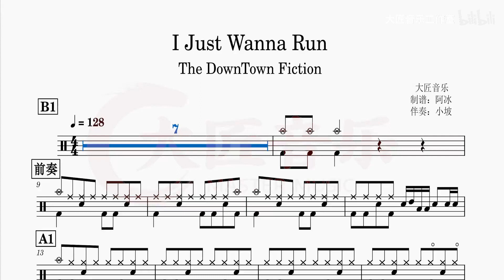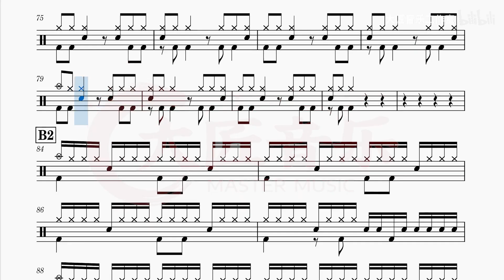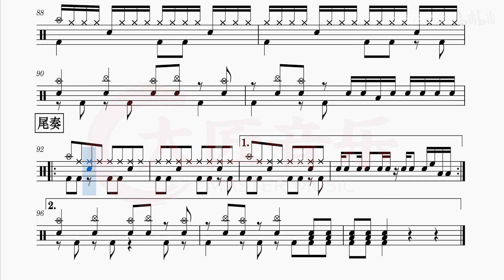I Just Wanna Run The Downtown